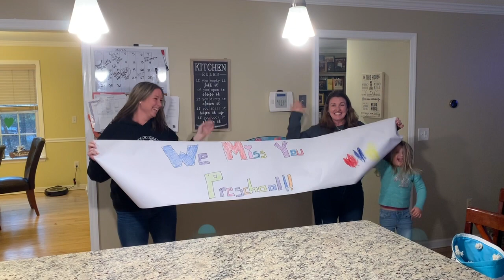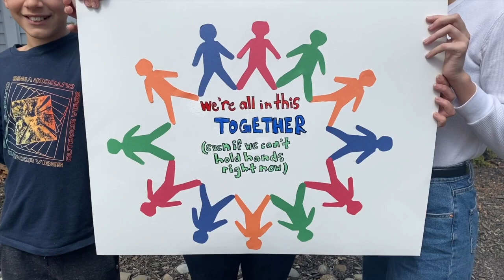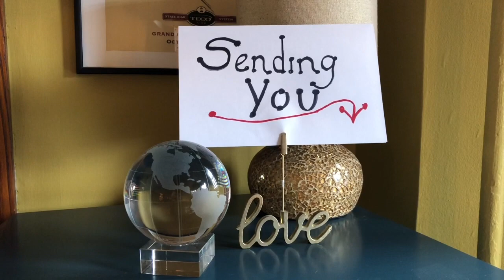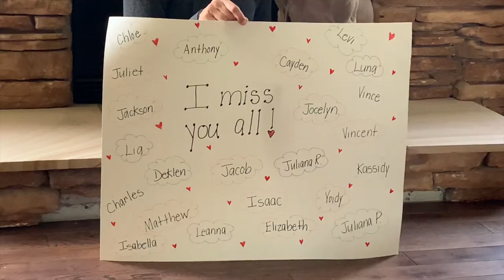Keep Your Head Up Crawford-Rodriguez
Jackson School District Music Video